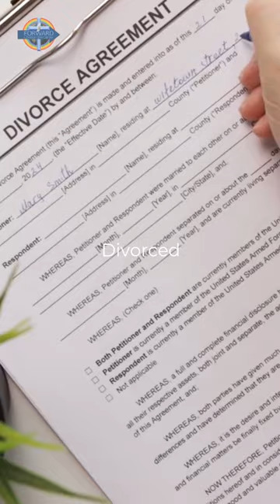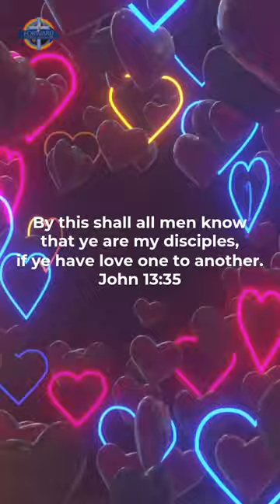"Looking To Belong" (85 Secs - Skinny)